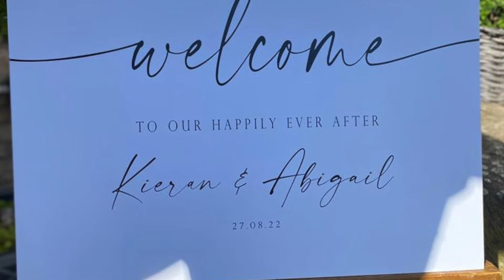Congratulations to Abigail and Kieran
Congratulations to Abigail and Kieran who were married at St Kaths Church followed by a Wedding Reception here at uniqueoccasionsatloversallfarm